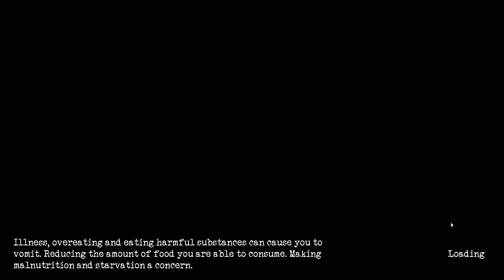Ho giocato il nuovo update di The Isle così che tu non debba | The Isle UPDATE #6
Ho giocato il nuovo update di The Isle così che tu non debba farlo, traete voi le conclusioni